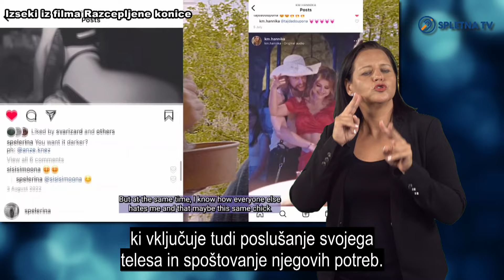Razcepljene konice, kratki dokumentarni film o Špelinem življenju z rakom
»Razcepljene konice« je ganljiv slovenski kratki dokumentarni film, ki v ospredje postavlja zgodbo mlade 27-letne Špele Setničar, radijske voditeljice in novinarke, ter njen pogumni boj z rakom. Režiserka Hannah Koselj Marušič, prav tako nadarjena filmska ustvarjalka in Špelina prijateljica, nas skozi filmske prizore popelje v Špelino vsakdanje življenje med zdravljenjem. Več v prispevku.